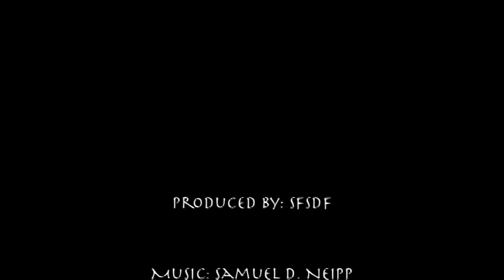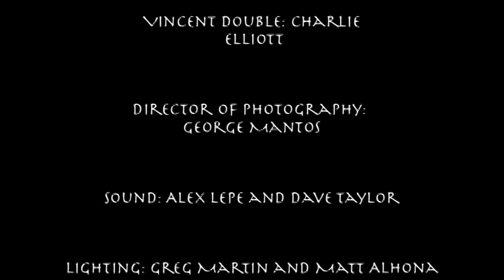Friction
A Joe Ragusa production.

Will his son take over the family business?